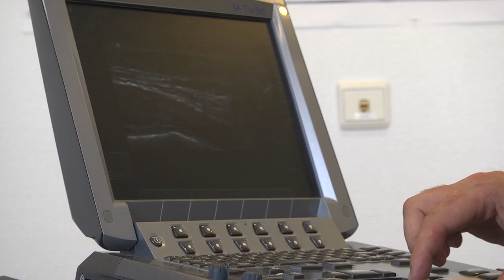Line Røddik: Første interview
Kvindeholdet får markant forstærkning af landsholdspiller Line Røddik Hansen, der kommer hjem til Nordsjælland, hvor hun både skal spille og være en del af at bygge videre på hele projektet uden for banen.